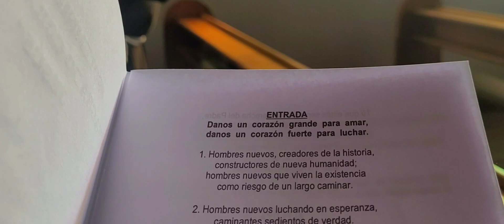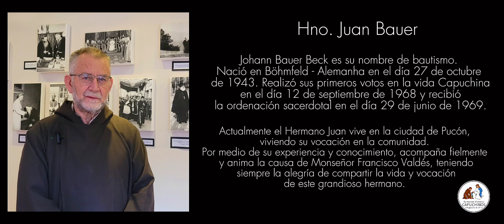YO SOY CAPUCHINO - MI VOCACIÓN | DOCUMENTAL | HNO. JUAN BAUER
Mirando la vida consagrada de nuestros hermanos capuchinos de Chile, presentamos el testimonio de vida y vocación del Hermano Juan Bauer.